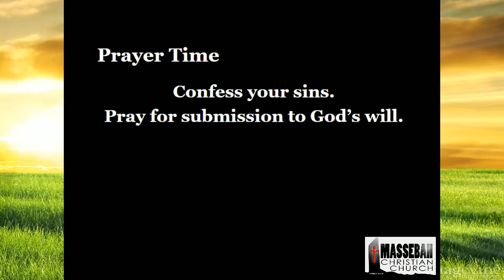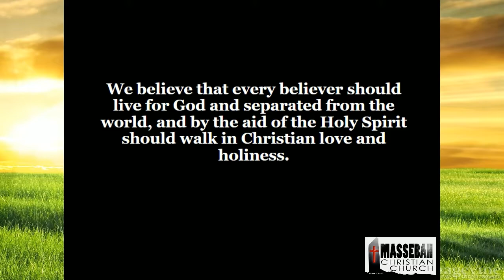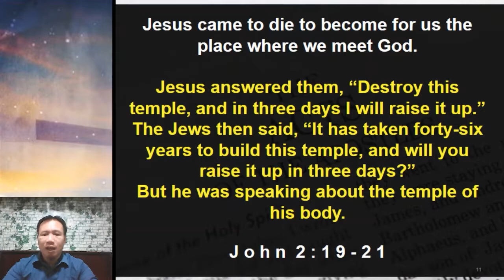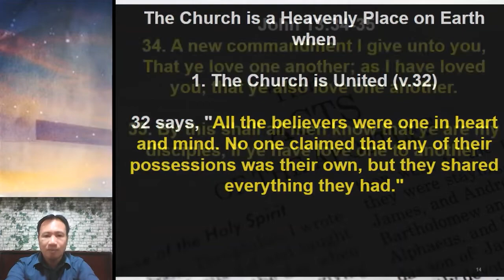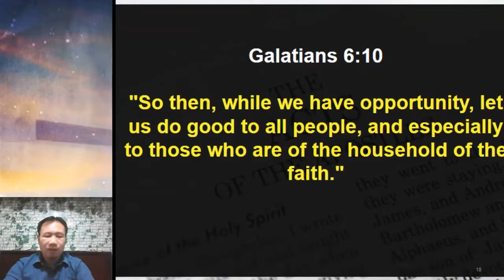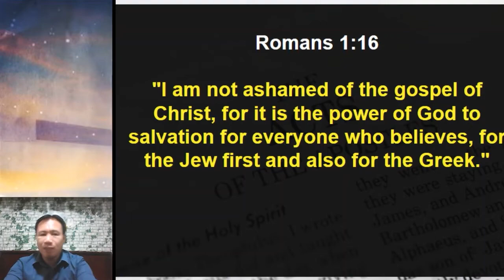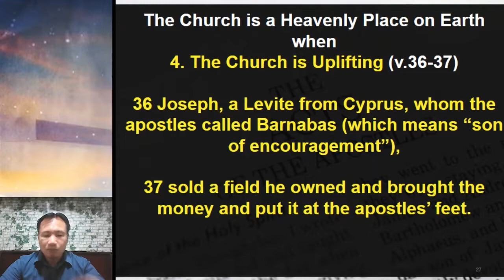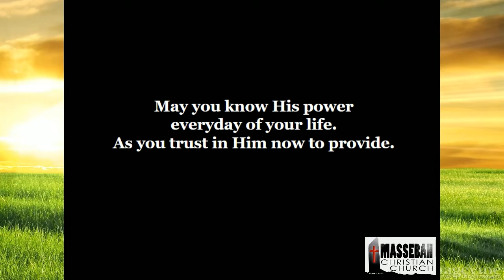Worship Service - June 26, 2022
As a Christian and as a Church in a Mission, the best reaction to persecution in not revenge or curse
Brother Michael Divinagracia